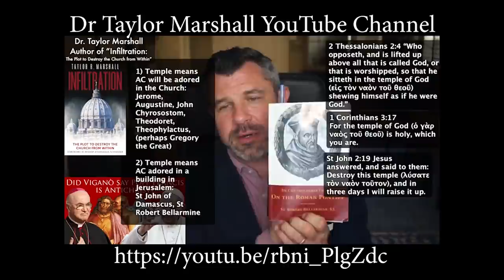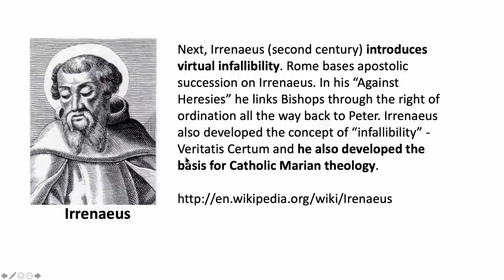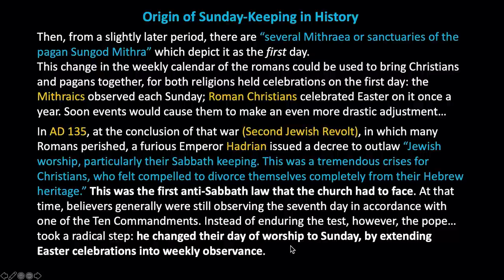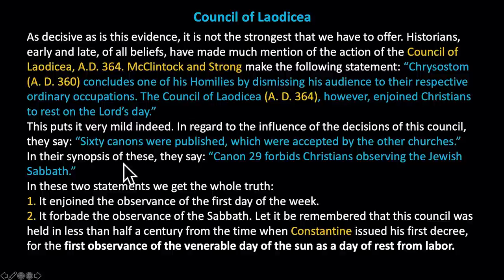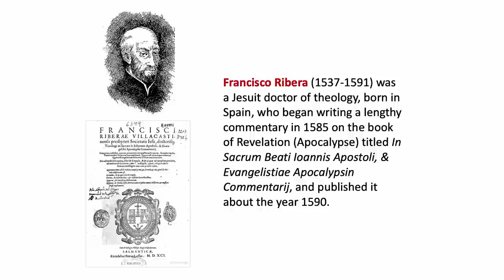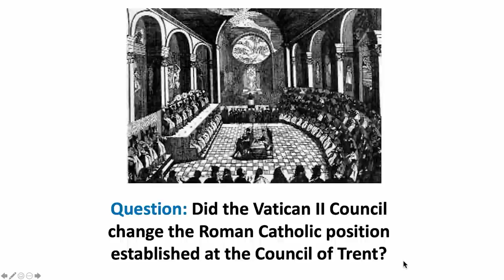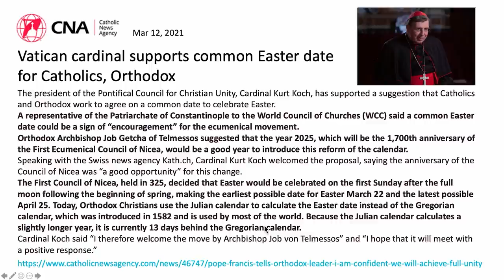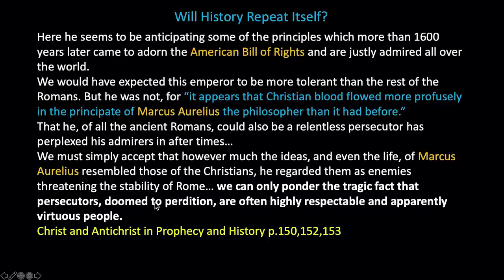Walter Veith & Martin Smith - Futurism, Dispensationalism, Antichrist & The Mark The Beast - WUP 66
In Episode 66 we delve into history to see how the views of preterism, futurism, dispensationalism and Sunday keeping came about. This led to a distorted view of the Antichrist and the mark of the beast, therefore it is of paramount importance that we study these things, as to not be misled and blindly wonder after the beast.

Christ and Antichrist in Prophecy and History by Edwin de Kock

Pope Francis tells Orthodox leader: I am confident we will achieve full unity

Vatican cardinal supports common Easter date for Catholics, Orthodox

0:00 Intro
0:25 Presentation Start